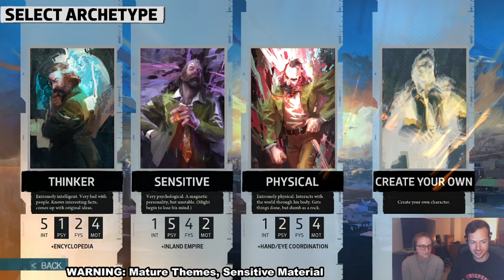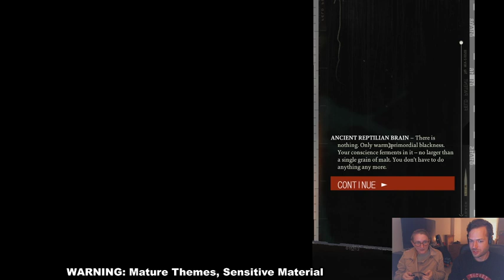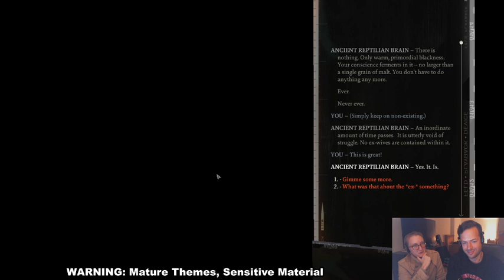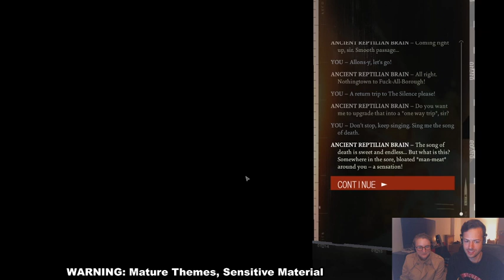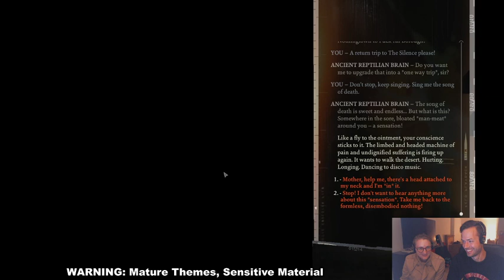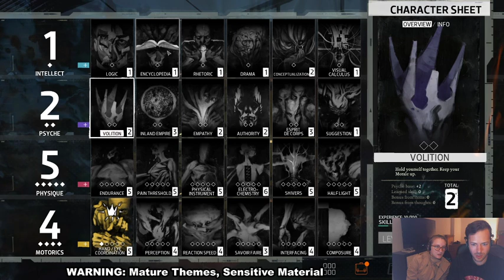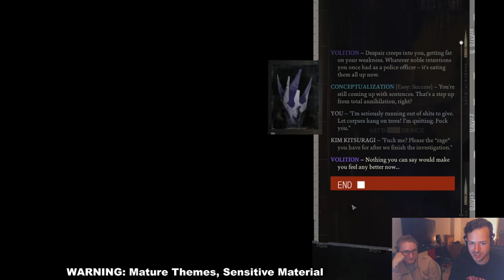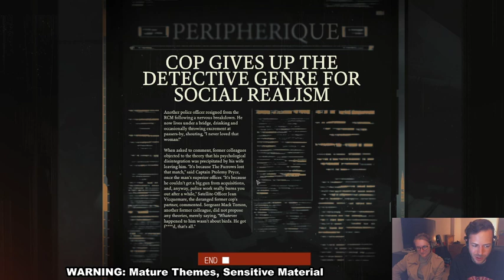Jacob Really Wanted to Play DISCO ELYSIUM and Julia said okay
Disco Elysium originally streamed October 16th, 2019
Thanks to Snilk Lee Momigan for keeping a backup of this.